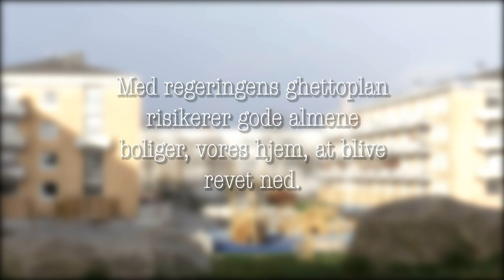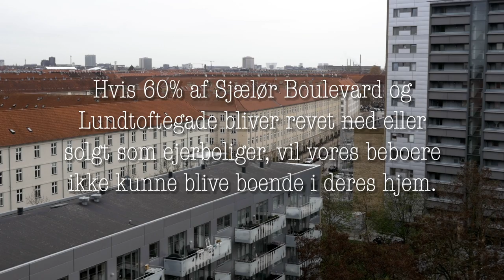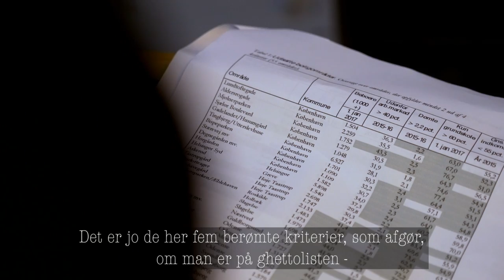Vi er ikke en ghetto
Almene boliger er ikke problemet – vi er en del af løsningen.